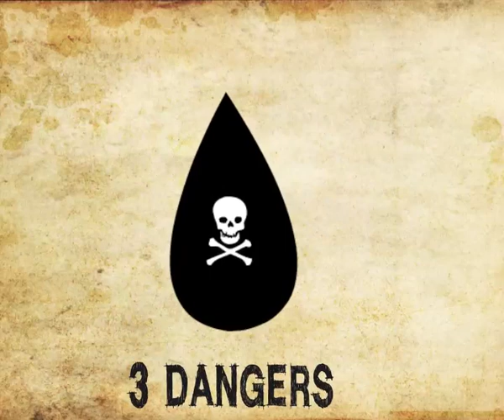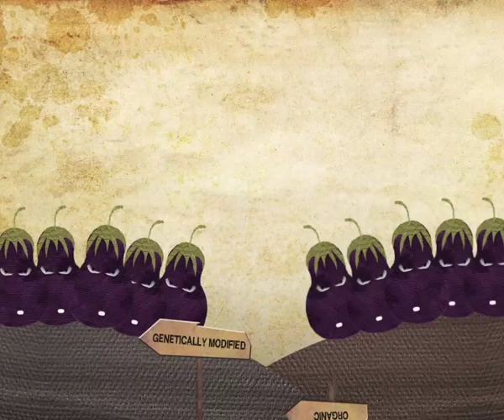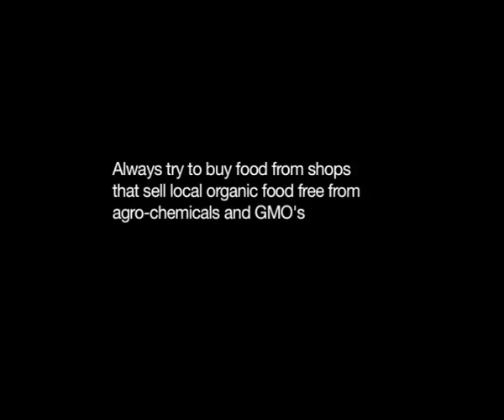Sustainable Agriculture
A short animation on sustainable agriculture done for Greenpeace.
Script - Greenpeace
Design, Characters, Animation and Compositing - Saudamini Tambay and Nayantara Sarah Surendranath